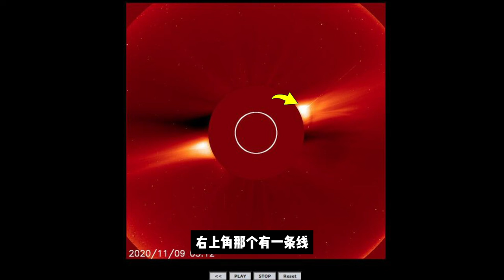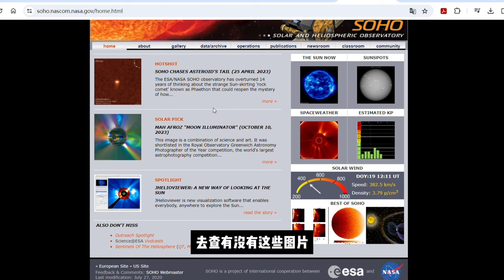SOHO卫星揭示：太阳上的奇异现象和未知立方体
太阳，这颗我们日常生活中最为熟悉的恒星，却隐藏着许多未解之谜。本视频深入探讨了SOHO卫星捕捉到的一系列太阳图片，揭示了一些让人惊叹的不寻常现象。从太阳的基本信息到SOHO卫星的观测方法，我们详细介绍了这些独特的太阳现象，包括似尾焰的结构、类似飞机尾迹的轨迹，以及立方体形状的物体。我们还分析了这些立方体物体的可能起源，探讨它们是否与UFO现象有关。加入我们，一起探索太阳的这些神秘面纱。.